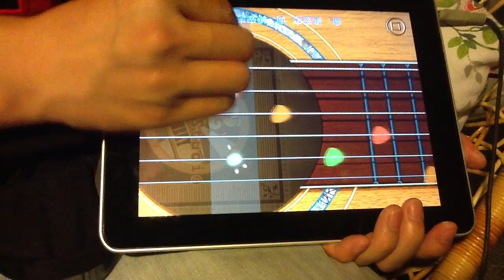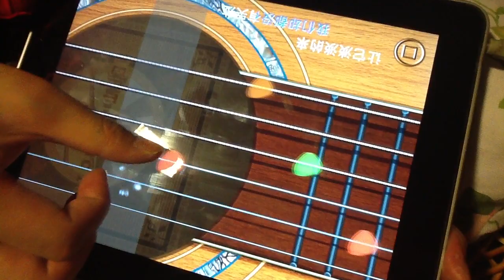Cool A Guitar